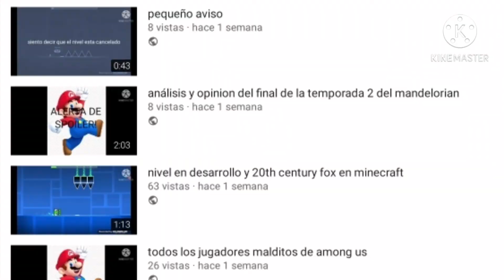top 5 de mis peliculas favoritas